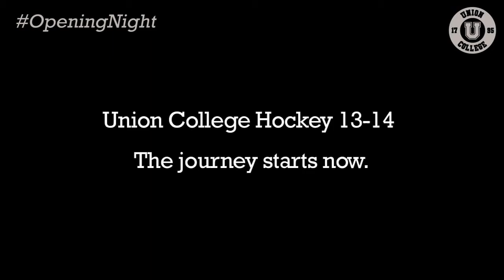Union College Hockey - Opening Night 2013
The Union College Dutchmen open the 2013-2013 season on Friday October 11th at 7:30 at Messa Rink!